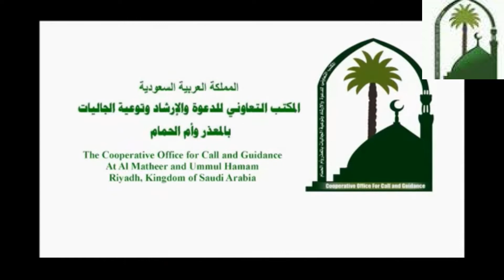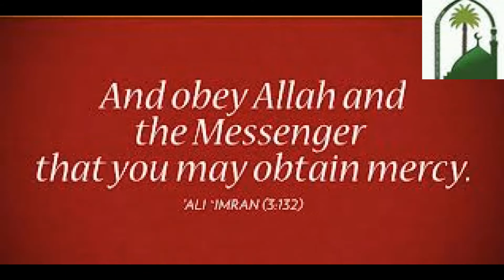ALLAH CREATED THE FIRST MAN